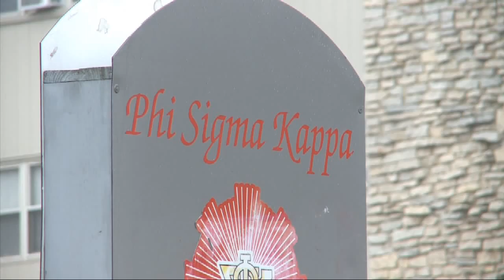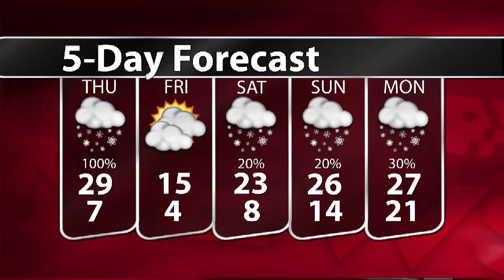WTIU NewsBreak, January 18, 2011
WTIU's Joe Hren reports on the beginning of the Bloomington mayoral race as well as an incident that is causing the IU Interfraternity Council to cancel all Greek Community events.